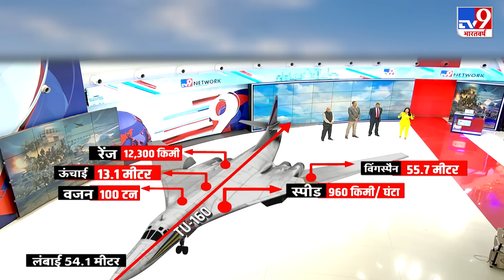Russia Ukraine युद्ध के बीच Flight Test पर निकला Russia का दूसरा Bomber TU-160 M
आसमान में रूस की विनाशक तैयारी से हड़कंप, फ्लाइट टेस्ट पर निकला रूस का दूसरा बॉम्बर TU-160 M, पहला TU-160 कई फ्लाइट टेस्ट से गुजर चुका है. सुपरसोनिक बॉम्बर TU-160 की मारक क्षमता 2000 किमी.
Stirred by Russia's destructive preparations in the sky, Russia's second bomber TU-160 M came out on flight test, the first TU-160 has passed through many flight tests. The firepower of supersonic bomber TU-160 is 2000 km.